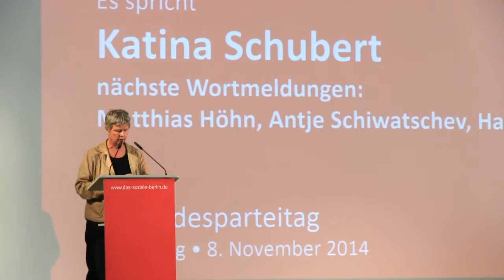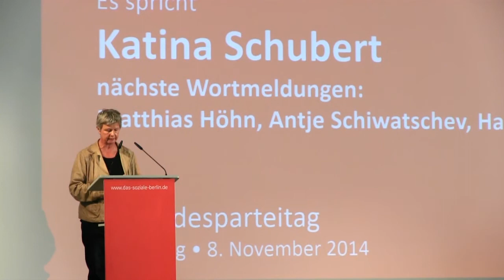Landesgeschäftsführerin Katina Schubert zu den Aufgaben der LINKEN in Berlin bis 2016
Unsere Landesgeschäftsführerin spricht zu den organisatorischen und politischen Aufgaben und Vorhaben der LINKEN in Vorbereitung der Abgeordnetenhauswahl im Jahr 2016.